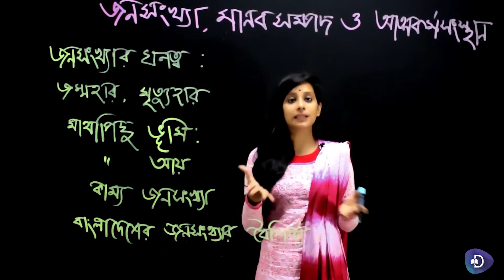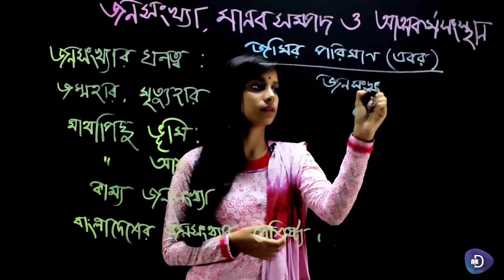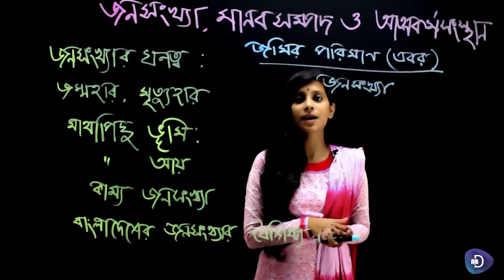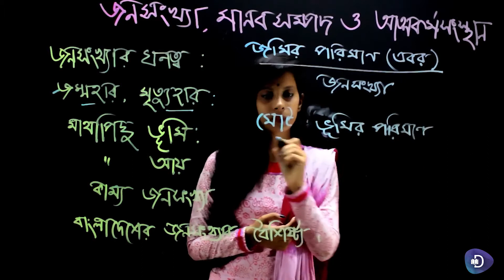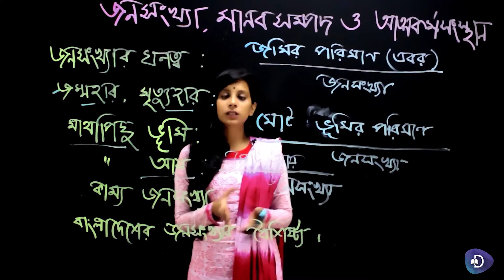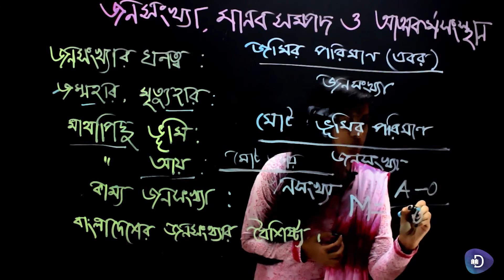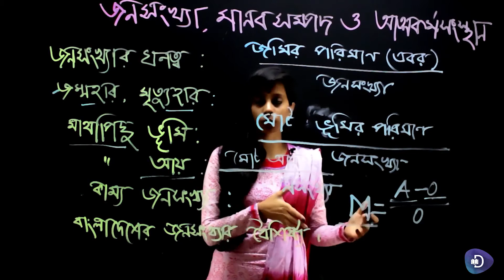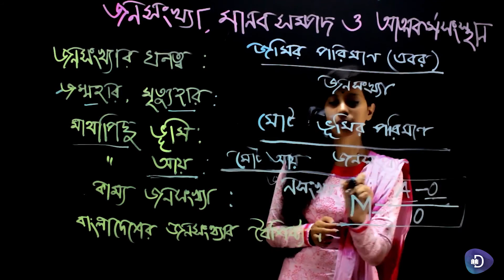4.অর্থনীতি–২য় পত্র(HSC)-জনসংখ্যা সম্পর্কিত বিভিন্ন বিষয়াবলী